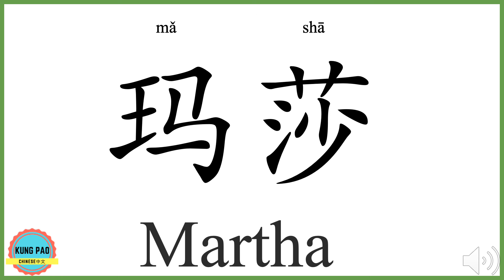How to say my name Martha in Chinese?